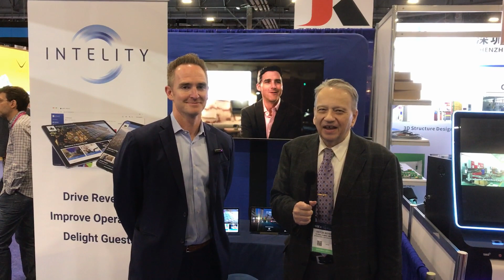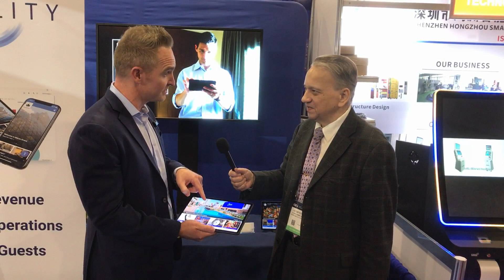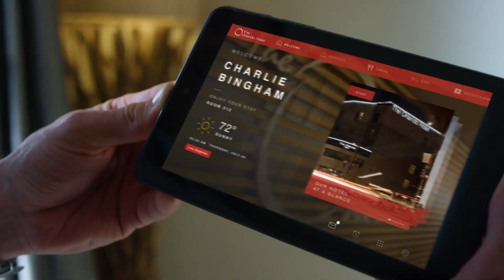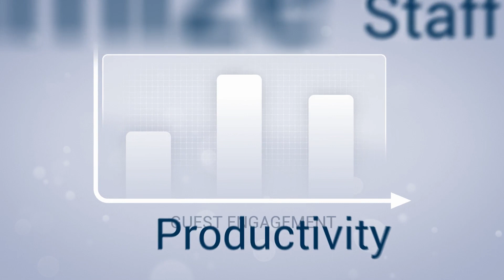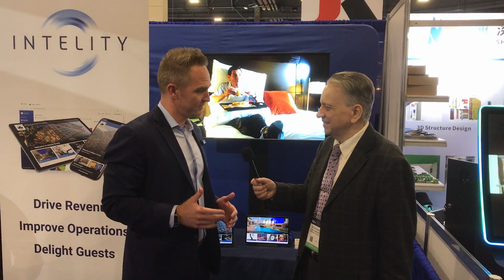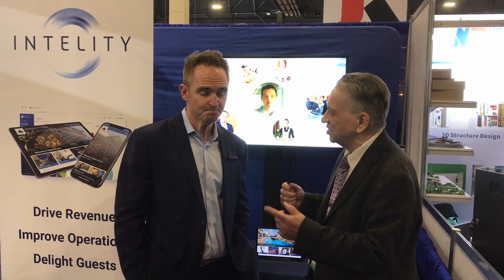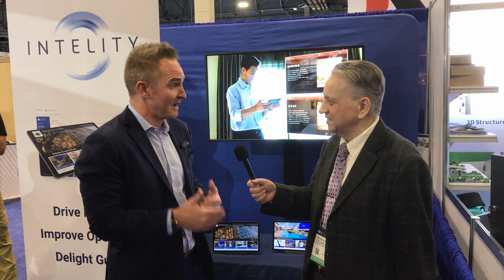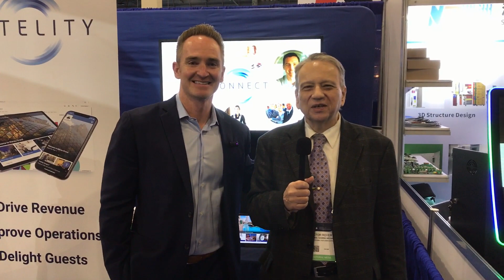Vegas Vic - Book, Go, Stay, Play - Total Casino - Part 7 - Intelity - G2E Las Vegas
Using your Smart Phone or Tablet, now you can book your trip to the Casino, make reservations, check-in, get your Room Key, order Room Service, Book Restaurants, Shows, Sporting Events, get Maid Service, and a whole lot more - when you use the Intelity App in the Casino Hotel where it's available.

This is an awesome innovation, and even I wasn't aware of just how great this can be!

I will have more Great Casino Games and Innovations from my time at the G2E Gaming Convention in Las Vegas, in upcoming episodes :)